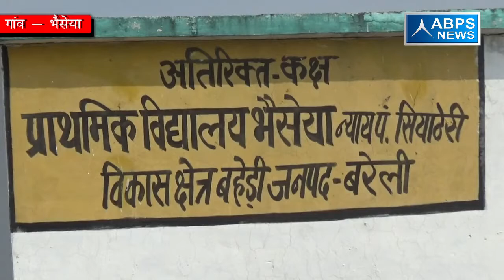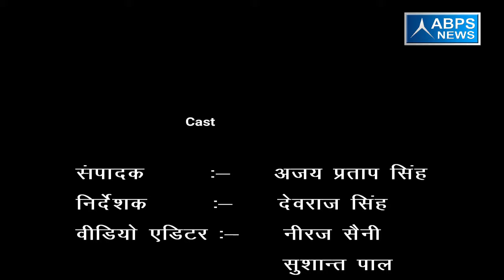ग्राम - भैसेया , ब्लॉक - बहेड़ी, जिला - बरेली